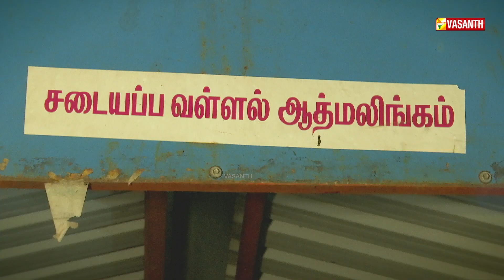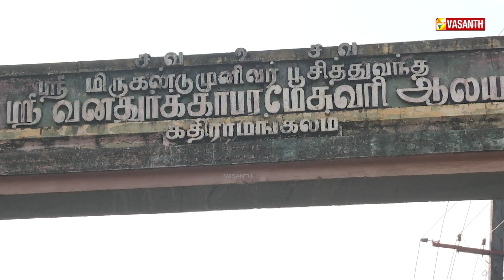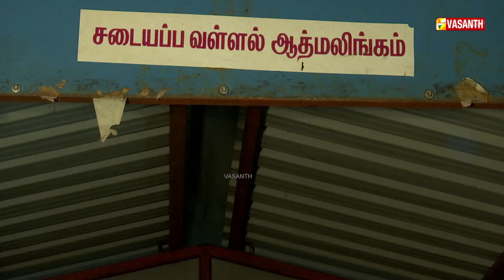கவிச்சக்ரவர்த்தி கம்பர் வழிபட்ட காளி கோவில் | Mann Pesum Sarithiram | Vasanth TV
கம்பர் வழிபட்ட காளி கோவில் - சடையப்ப வள்ளலின் சமாதி | அருள்மிகு ஸ்ரீ ஆமருவிப் பெருமாள் திருக்கோயில், Arulmigu Sri Devadhiraja Swamy (Amaruvi Perumal) Temple | மண்பேசும் சரித்திரம் | Mann Pesum Sarithiram | Vasanth TV